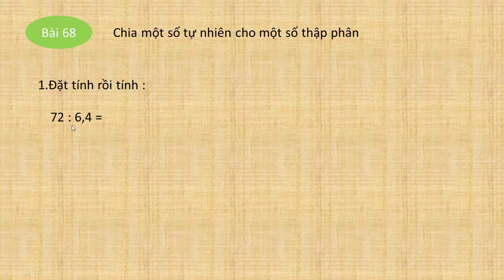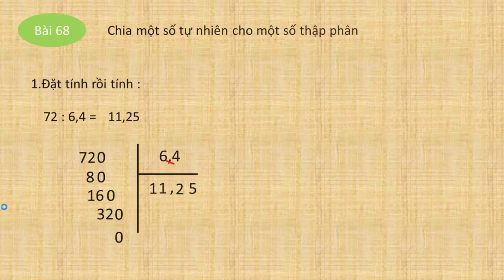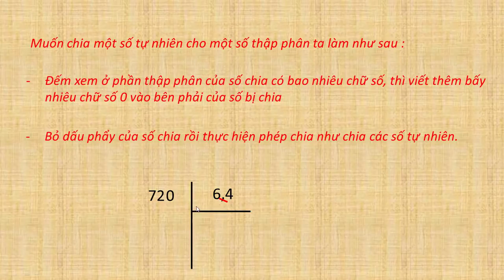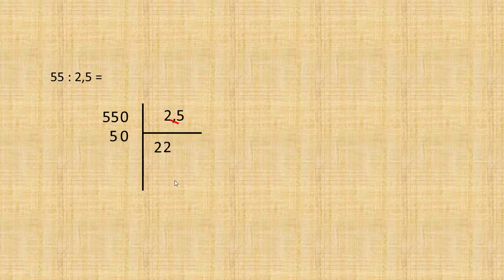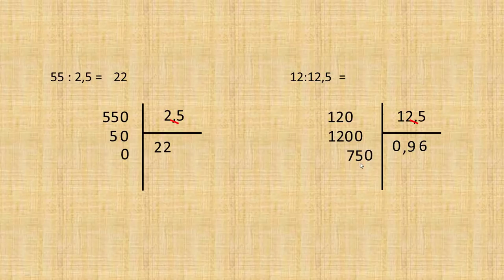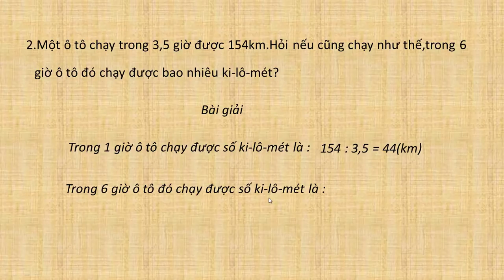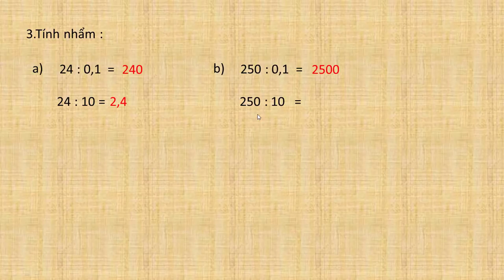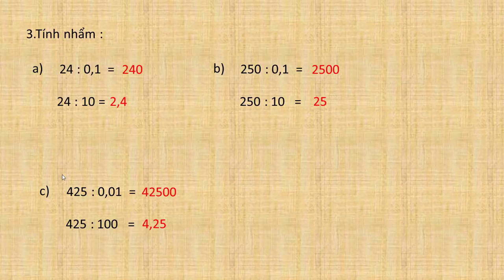vở bài tập toán lớp 5 tập 1 bài 68 trang 84 chia một số tự nhiên cho một số thập phân